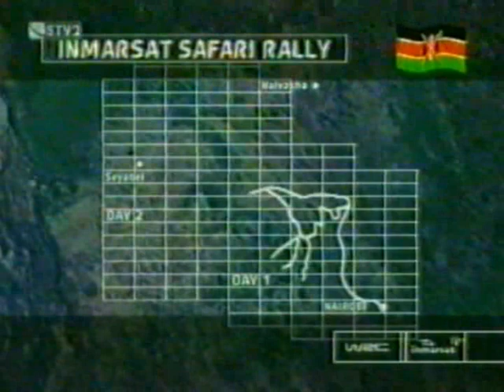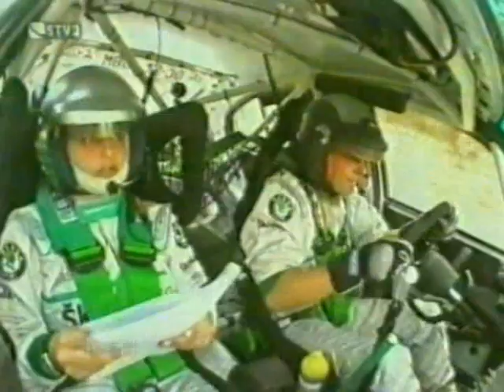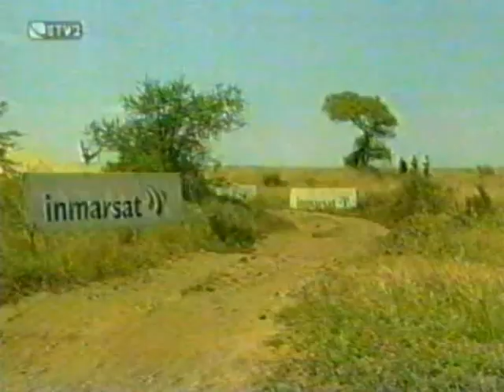SAFARI RALLY 2002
WRC SAFARI RALLY 2002.Slovenský komentár.